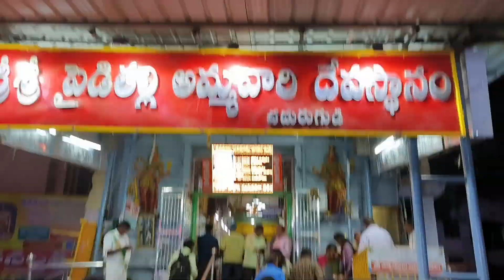Relatives ఇంట్లో మా ముచ్చట్లు || Divyashivaram Vlogs || Strikers